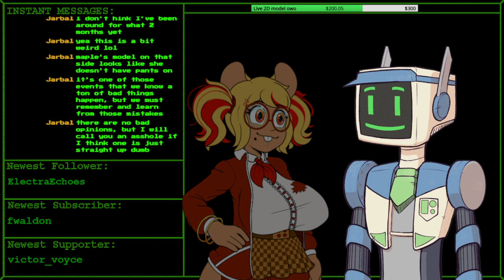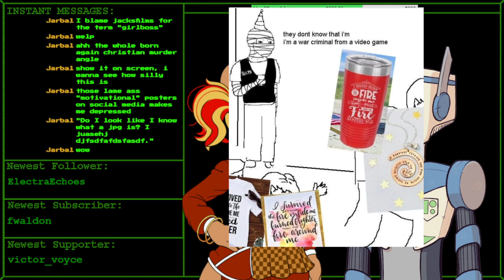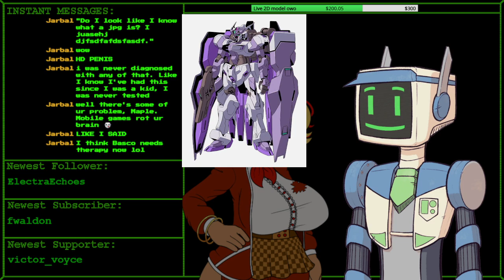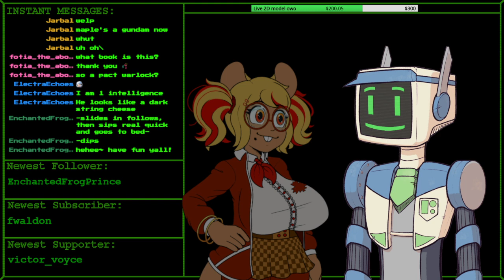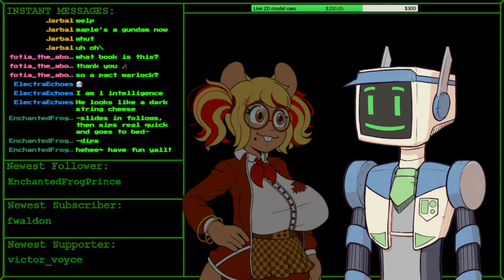ENVtuber! | YOOOO a RAT